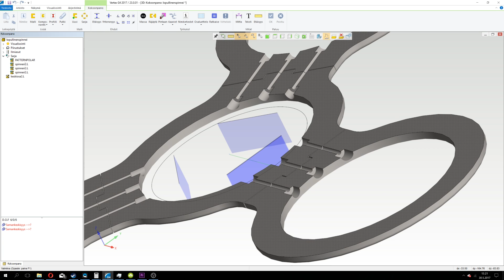World´s Largest Real 3d-Printed Fidget Spinner! (no cheating or clickbait!)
We made world largest fidget spinner with huge Prenta M3 3D-printer!  Thanks to Prenta and Vertex for supporting our stupid ideas!